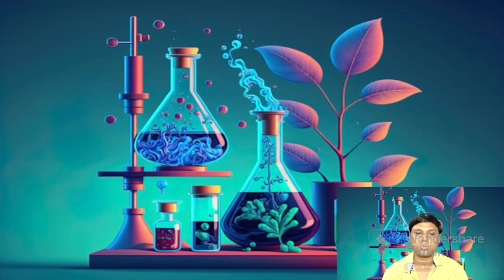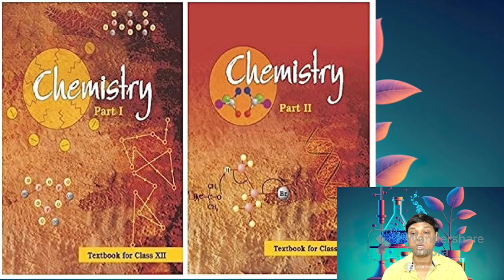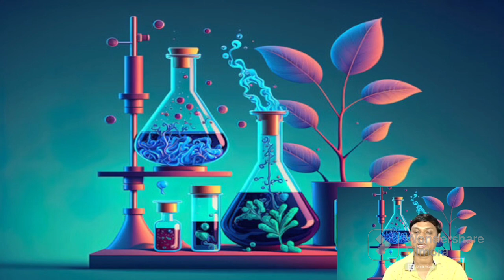Best Book for NEET